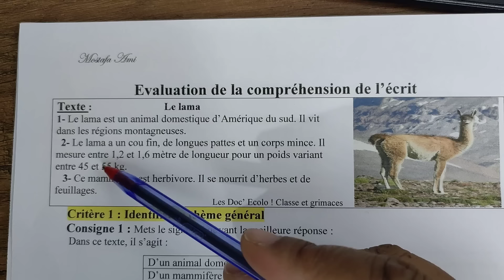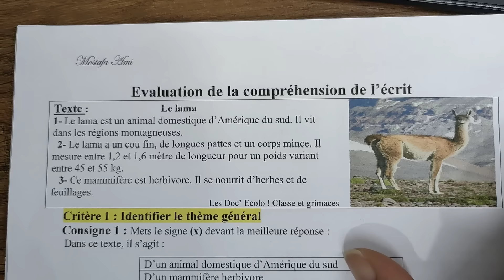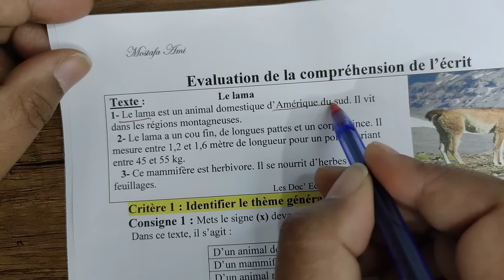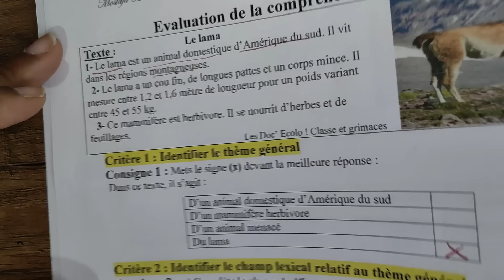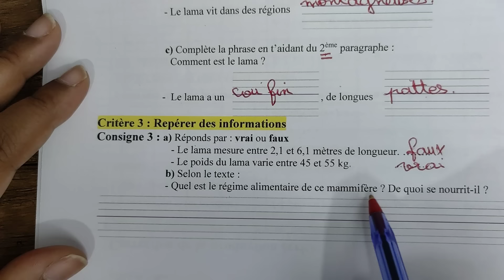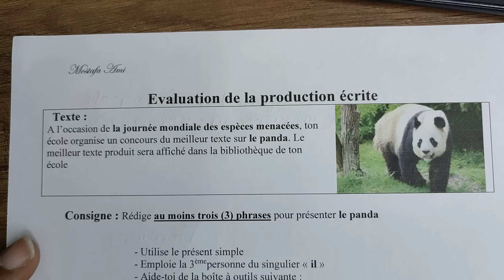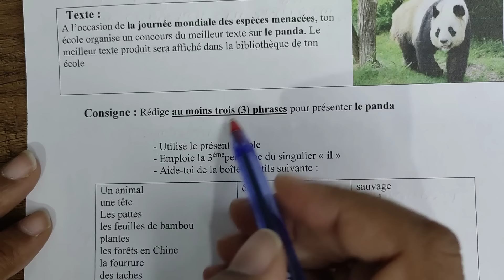نموذج 2 تقييم المكتسبات فرنسية خامسة ابتدائي